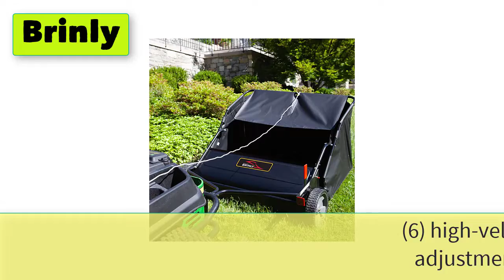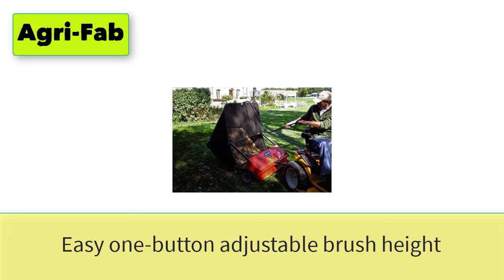Best Lawn Sweeper| Top 5 Heavy Duty Lawn Sweepers For Pine Needles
Best 5 Lawn Sweeper, Top 5 Heavy Duty Lawn Sweepers For Pine Needles

1. Repel Umbrella Windproof Travel Umbrella - Wind Resistant, Small - Compact, Light, Automatic, Strong Steel Shaft, Mini, Folding and Portable - Backpack, Car, Purse Umbrellas for Rain - Men and Women

2. totes Under Canopy Print Auto Open Close Umbrella, One Size, Zodiac

3. Brinly STS-427LXH 20 Cubic Feet Tow Behind Lawn Sweeper, 42-Inch

4. Ohio Steel 42SWP22 Sweeper Spiral Brush, 42"/22 cu. ft.

5. Agri-Fab 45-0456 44-Inch Smart Sweep Tow Lawn Sweeper

5 More Lawn Sweeper, Top 5 Heavy Duty Lawn Sweepers For Pine Needles
6. Gardena 3565 Leaf and Lawn Collector, Black, Turquoise
7. WORX WG505 TRIVAC 12 Amp 3-In-1 Electric Blower/Mulcher/Vacuum
8. Rock&Rocker 16-Inch 15 Amp Electric Dethatcher Scarifier, 5-Position Height Adjustment, 48.4QT Removable Thatch Bag, Quick-Fold, with Scarifier Blade, Removing Thatch, Lawn Mower's Mate
9. Earthwise LSTM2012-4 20-Volt 12-Inch Cordless String Trimmer/Mower, Black
10. American Lawn Mower Company 50514 14-Inch 11-Amp Corded Electric Lawn Mower, Black